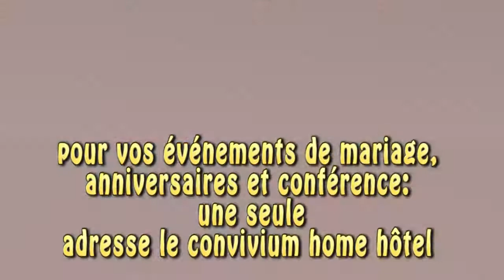CONVIVIUM HOME HOTEL SALLE DE BANQUET